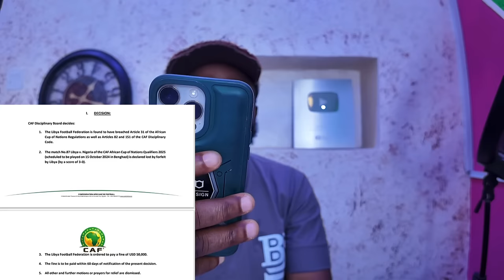Davido Too Big / Nigeria Super Eagles Win Libya